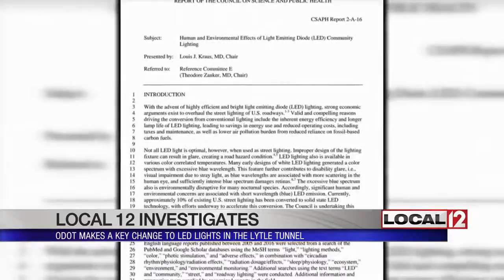ODOT: New sensors in Lytle Tunnel will cut down on glare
“SECOND LOOK”

When Local 12 Investigative Reporter Duane Pohlman asked Ohio Department of Transportation’s (ODOT) Press Secretary Matt Bruning whether our calls to discuss concerns about new L.E.D. lighting in the Lytle Tunnel helped ODOT, Bruning was quick with his answer, "It certainly brought some concerns to us that we took a second look at. Absolutely,” Bruning said.

“GLOWING DANGER” INVESTIGATION

In October, our Local 12 Investigation, “Glowing Danger”exposed serious concerns raised in a report from the American Medical Association (AMA) about dangerous glare from the new L.E.D. streetlight being installed around the Tri-State and across the country.

According to the AMA report, the L.E.D. street lights can cause “disability glare,” and “impairment” that sometimes caused “a veil of illuminance,” that “leads to worse vision than if the light never existed at all.”

TUNNEL VISION

Nowhere is that glare more apparent than the Lytle Tunnel, where the new L.E.D. lights are being installed on the walls. Local 12 cameras, attached to our vehicles, repeatedly captured the glare, while driving through the tunnel.

In an interview with the president of the AMA, Dr. Andrew Gurman from Pennsylvania, Dr. Gurman explained the lighting issue as potentially hazardous. When Pohlman asked about the configuration and glare from the new lights in the Lytle Tunnel, Dr. Gurman replied, “Well, the way you describe it certainly concerns me.”

SENSING CHANGE

That information was enough for ODOT to check what needed to be done to stop unnecessary glare.

According to ODOT, the new L.E.D. light fixtures in the tunnel meet state and federal regulation and, since they’ve already been purchased at a hefty price tag of $2 million, they will not be scrapped.

Instead, Bruning says ODOT will adjust them.

"The intensity of the lights, we're going to play with," Bruning said, adding that a sensor that was planned to be installed will be key to adjusting that intensity to match the brightness, whether day or night.

"Once we finally get everything installed properly, there will actually be a sensor on the outside of the tunnel that will match the lighting in the tunnel to what you see outside the tunnel,” Bruning explained, adding, “The idea is we don't want your eyes to have to adjust "

With the sensor, the L.E.D. lights will be bright during sunny days, but will dim to match the darker skies, day or night.

While our investigation raised a key question, the answer seemed to be ready in the original design: A sensor that will cut down on the glare.

Anytime a person like you can give us a call, or the general public gives us a call, and raises a question, you know, let's take a look at. We'll do that,” Bruning said, adding that our call did help ODOT, “It did, Absolutely!"